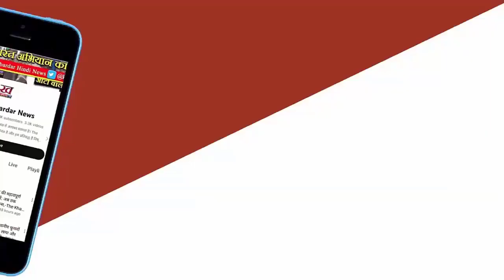MVA ने Maharashtra की 48 लोकसभा सीटों में से 44 पर समझौते को अंतिम रूप दिया है।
हफ्तों की अनिश्चितता के बाद आखिर महा विकास अघाड़ी (एमवीए) ने महाराष्ट्र की 48 लोकसभा सीटों में से 44 पर समझौते को अंतिम रूप दिया है। हालांकि अभी 4 सीटों पर अब भी पेच फंसा है। एक वरिष्ठ कांग्रेस नेता ने बताया कि कांग्रेस, एनसीपी और उद्धव ठाकरे की शिवसेना के बीच ये चारों सीटें फंसी हैं। महाराष्ट्र की यह चार सीटें मुंबई दक्षिण-मध्य, मुंबई उत्तर-पश्चिम, भिवंडी और सांगली है, जहां अभी भी विवाद है। एक कांग्रेस नेता ने बताया कि एनसीपी अध्यक्ष शरद पवार, शिवसेना अध्यक्ष उद्धव ठाकरे और कांग्रेस विधायक दल के नेता बालासाहेब थोराट की एक के बाद एक कई बैठकें हुईं, जिसके बाद 44 सीटों पर फैसला लिया जा सका।सीट बंटवारे के फॉर्म्युले के अनुसार, शिवसेना (यूबीटी) 19 निर्वाचन क्षेत्रों से, कांग्रेस 16 से और एनसीपी 9 सीटें से चुनाव लड़ेगी। कांग्रेस अध्यक्ष मल्लिकार्जुन खड़गे और कांग्रेस नेता राहुल गांधी अब चार विवादास्पद सीटों पर शरद पवार और उद्धव ठाकरे से बात करेंगे।
कांग्रेस नेता ने कहा कि इन सीटों पर आम सहमति की कमी के कारण एमवीए सौदे को पूरी तरह से सील नहीं कर पाया है। उन्होंने कहा कि कांग्रेस मुंबई दक्षिण मध्य, उत्तर-पश्चिम, भिवंडी और सांगली से चुनाव लड़ने पर जोर दे रही है, जबकि शिवसेना (यूबीटी) ने स्पष्ट कर दिया है कि सांगली पर कोई समझौता नहीं किया जाएगा। शिवसेना (यूबीटी) ने वास्तव में आगे बढ़कर पहलवान चंद्रहर पाटिल को सांगली से अपना उम्मीदवार घोषित किया है।